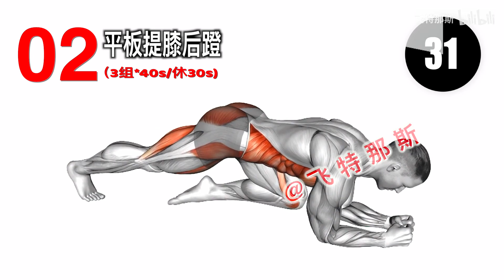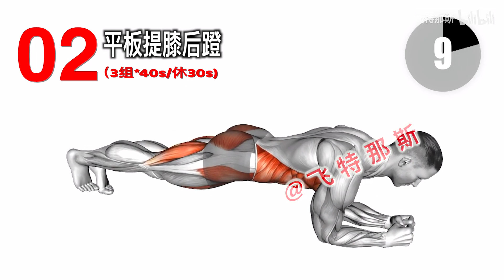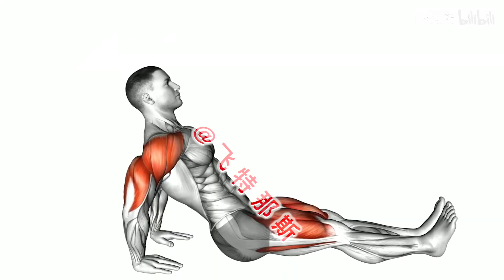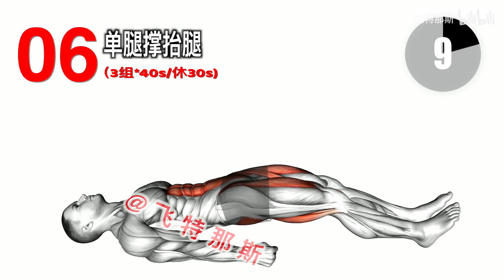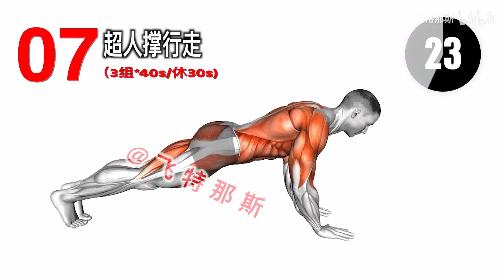高效促睾训练，让你的坤坤每天早晨打鸣